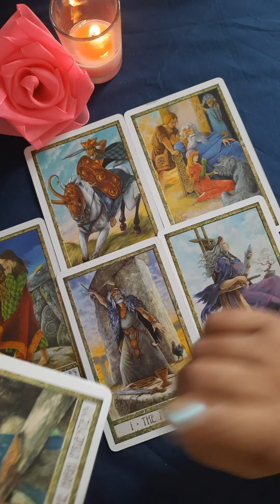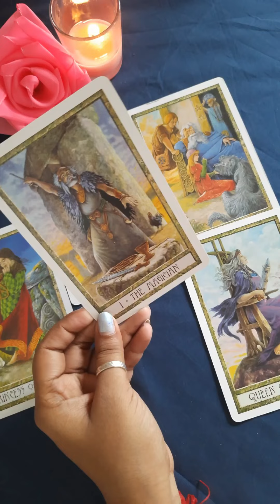Love Life Mein Aage Kya Hone Wala Hai 💗🥰